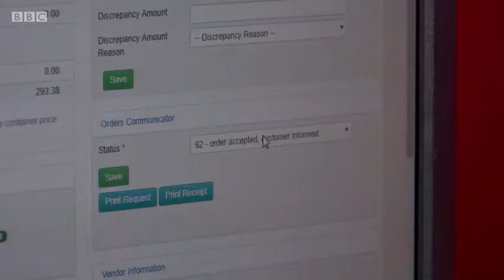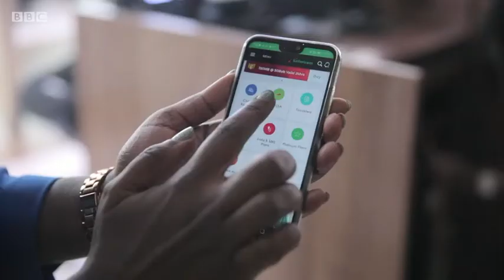How Jumia Food works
Customers can have their food delivered within 50 minutes.